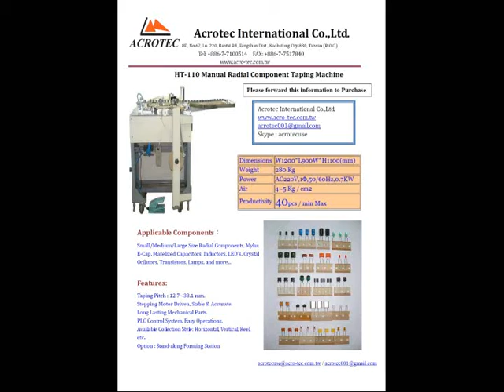HT 110 (Spec AC03) Manual Taping Machine / Acrotec International Co.,Ltd.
Acrotec International Co.,Ltd.

(the sample's two lead are all too short. So we just can lower down taping grabber to at least manage to tape a little lead on the tape.)